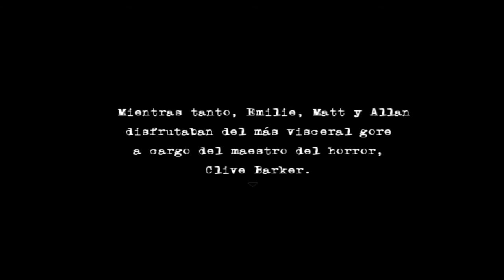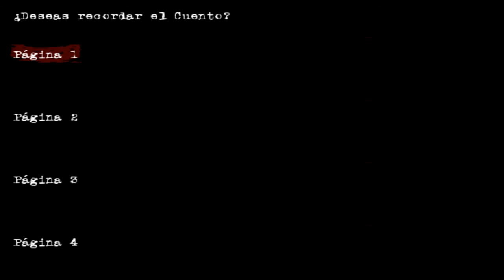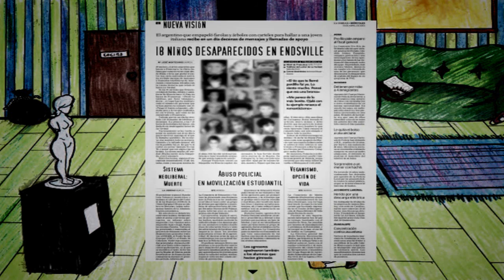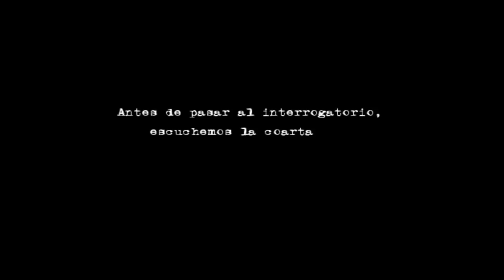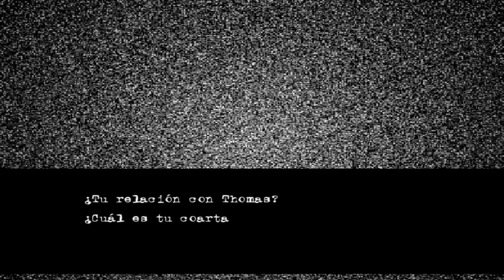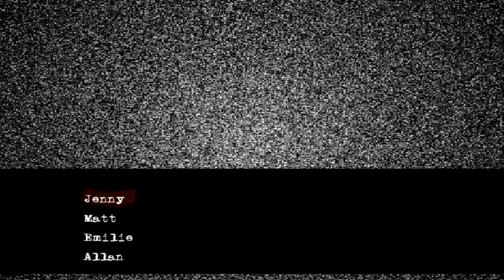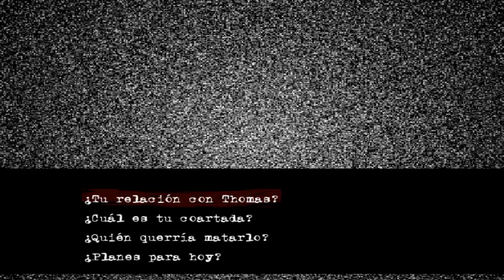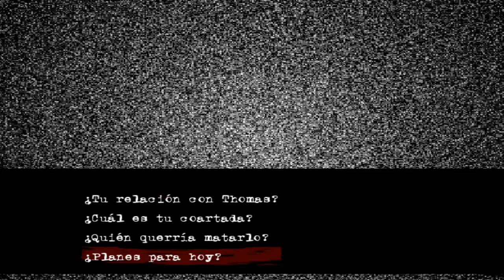El truco final - Parte 2 Español HD - Muerte Inminente...